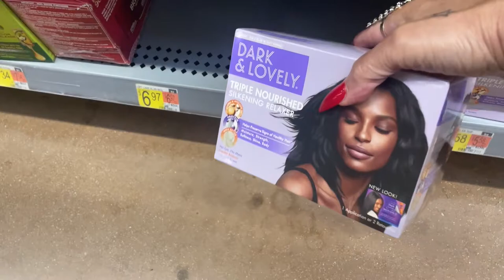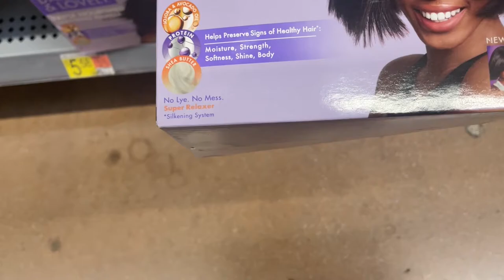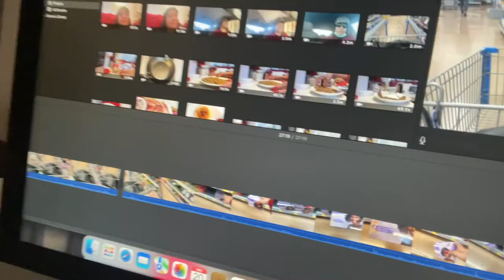Decorate with me I Chit Chat I Shopping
Decorate with me, Christmas Home Decor, Chit Chat, Vlog, Shopping, Home Decor, jazigreen Decor Style

Hi Jazigreens! Let's chit chat decorate and go shopping.

$Jazigreen

"Our Friend Santa" (Instrumental)
"Christmas In My  Heart" by Dylan
"Saint Nick" (Instrumental)
"Martini Avenue" by Ben Curtis